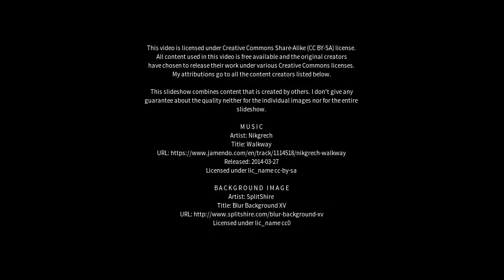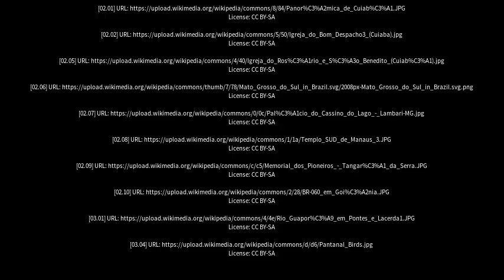Best places to visit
Best places to visit - Rio Verde de Mato Grosso (Brazil) Best places to visit - Slideshows from all over the world - City trips, nature pictures, etc.